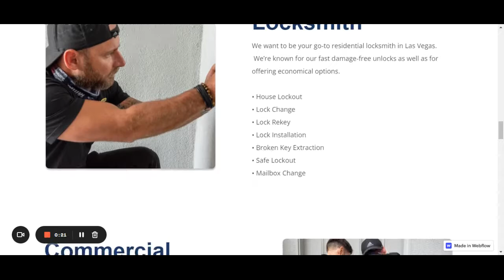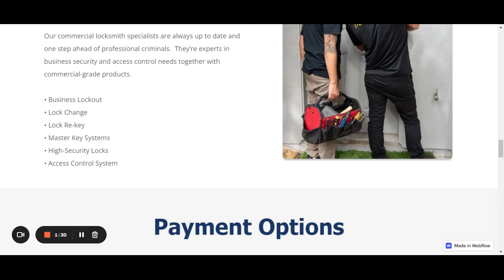Car Lockout Las Vegas | NV Locksmith LLV